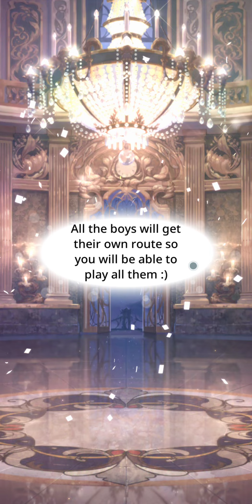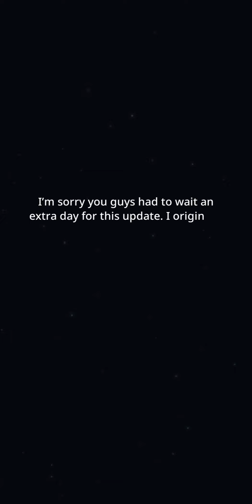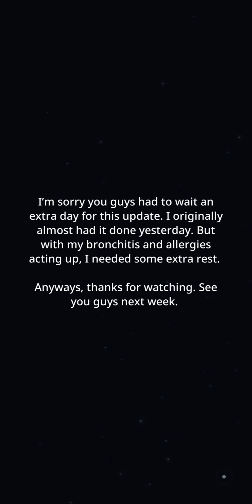BU Story (Priestess of Castlevania) Ep. 13 The War